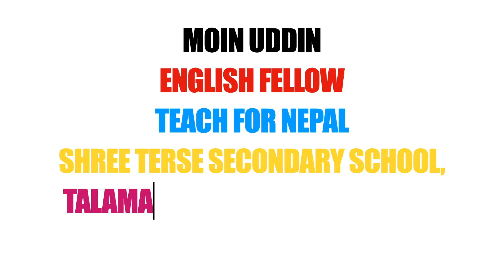DAY 736 | Achievement 6 | Conducted Theatre Workshops |Teach For Nepal Fellowship| Moin Uddin Show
DAY 736

Achievement : Number 6

Until DAY 740 I'll be sharing about my major works and achievements that I had during my Teach For Nepal Fellowship.

Today I present you the major works that I was able to do during my fellowship and that was to initiate Theatre Workshops in collaboration with national actors "Sabeer Churaute and Sanjita Parajuli". The main objective of doing it was to enhance their action skills.